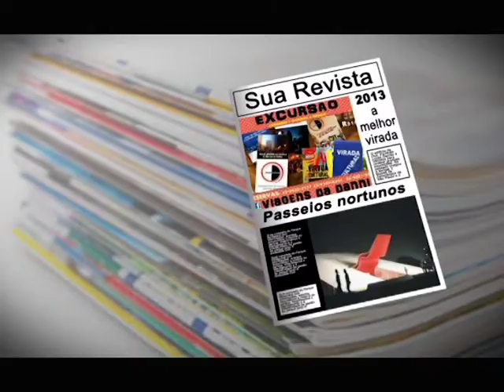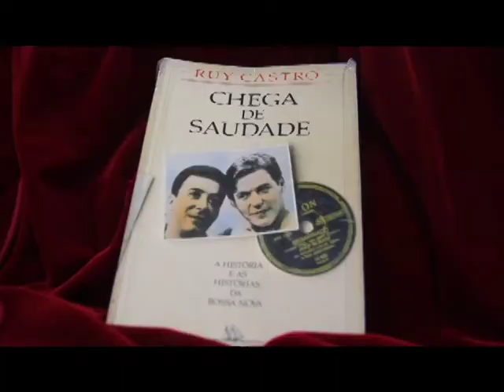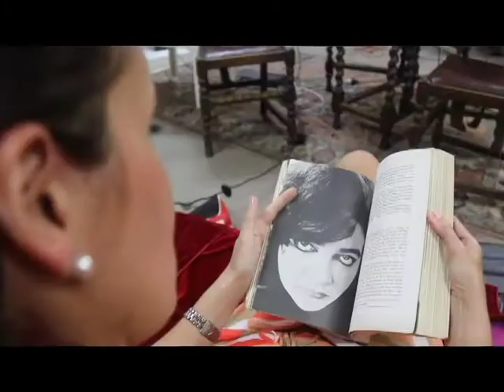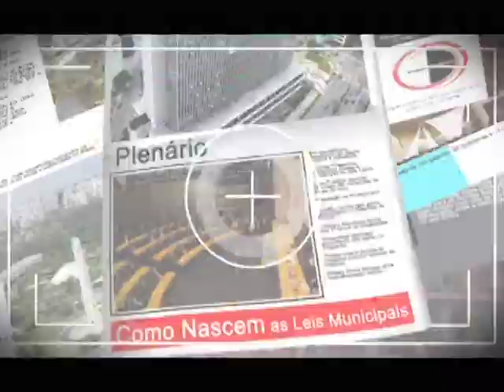Programa Revista - Juliana Areias Bloco 1